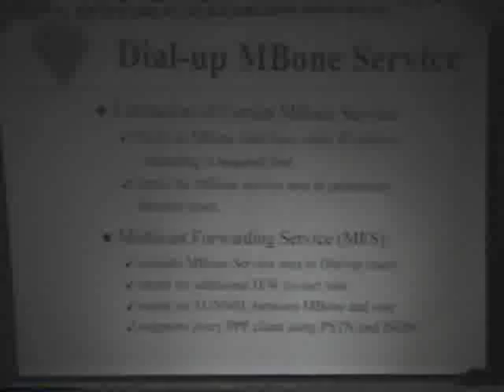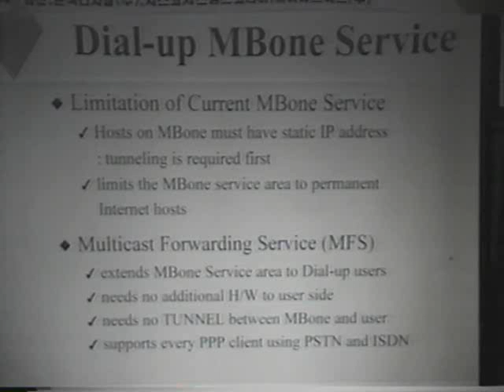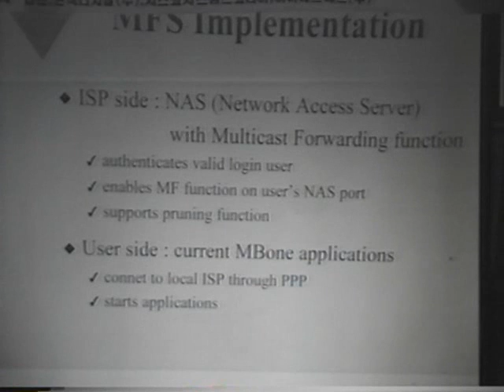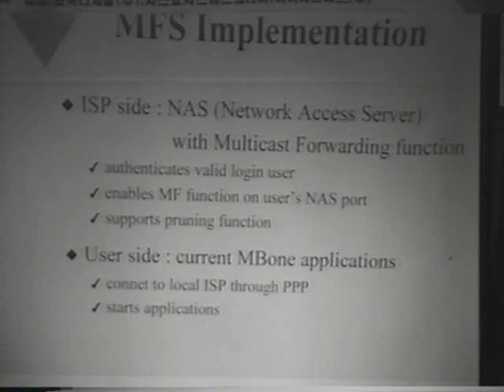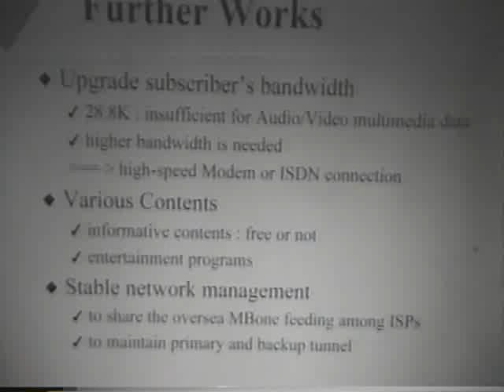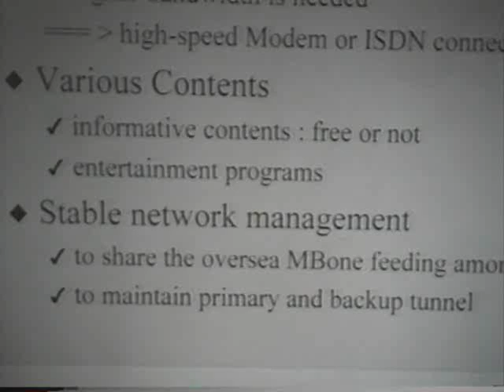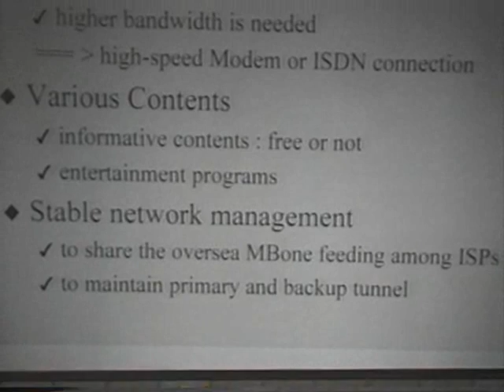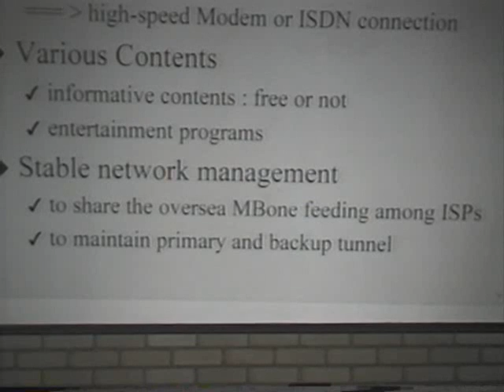mbone 2 김영석한국통신 멀티미디어 연구소 Dial up MBone Service